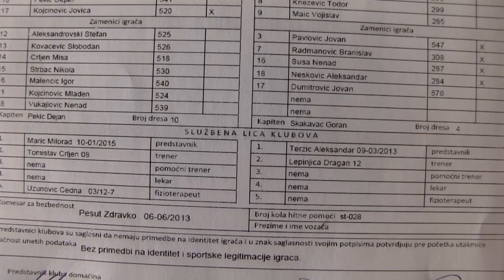Jadran Golubinci - Graničar 1924 1:0 seniori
Сремска фудбалска лига 2014/2015. 21.коло - сениори
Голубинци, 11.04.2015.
ФК "ЈАДРАН"  - ФК "ГРАНИЧАР 1924" Адашевци 1:0
Стрелац Небојша Булатовић 67`.
Судије Саша Ранисављевић, Зоран Рапоти и Немања Ранковић.
Делегат ФСВ Драган Докмановић.
Спонзор постављања на ЈуТјуб Милован Јовановић, пчелар.